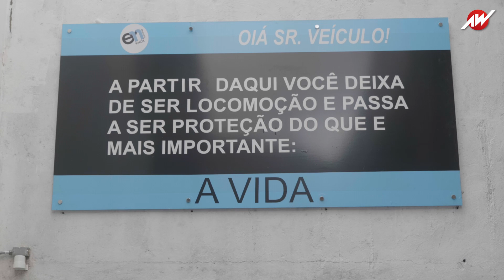BLINDAGEM COM GARANTIA VITALÍCIA? - Autowerk Ep.22